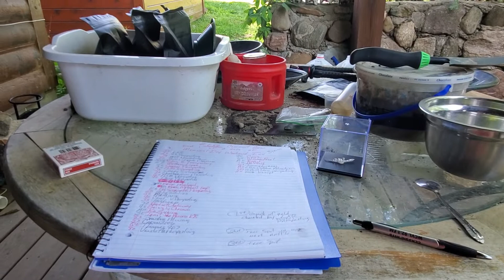comment GAW Drawing HAPPY MEMORIAL DAY